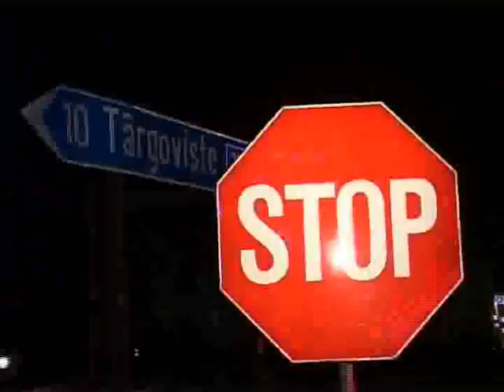Tragedie pe DN 72 doi morţi într un accident rutier 0